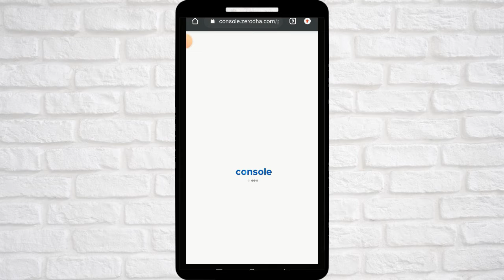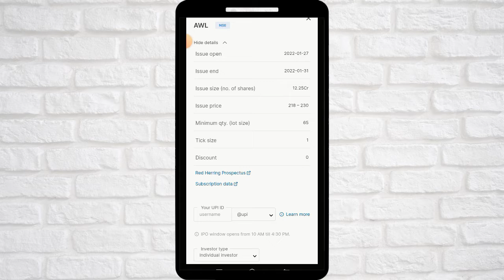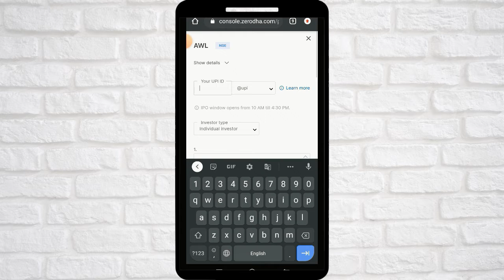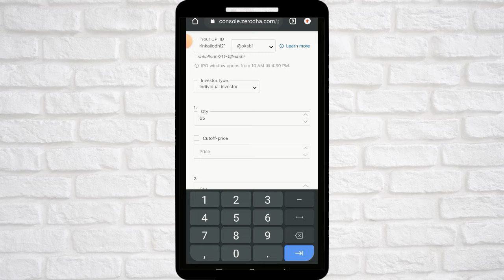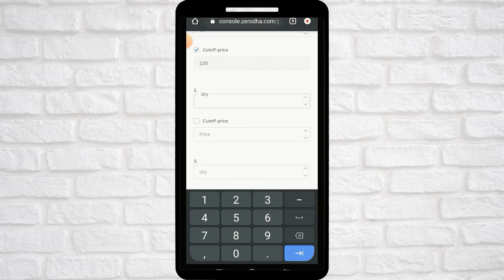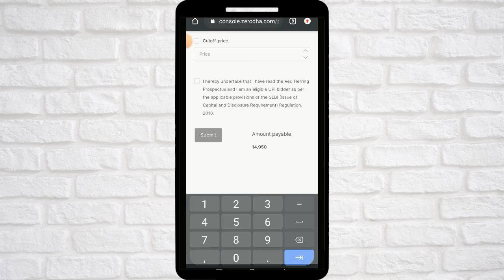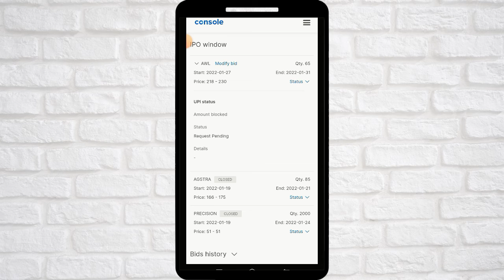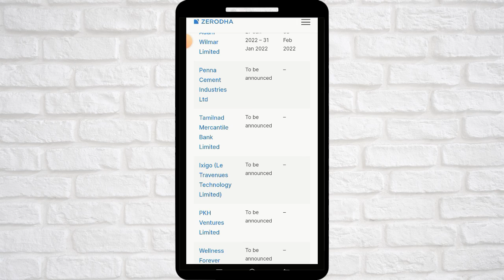How to Apply for IPO in Zerodha | How To Invest In IPO & Earn Money? Zerodha Me IPO Kaise Kharide.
Best Demat for you ➞➞

how to apply for ipo in zerodha
zerodha how to apply for ipo
zerodha me ipo kaise kharide
how to apply for ipo in zerodha kite
applying for ipo in zerodha
applying for ipo